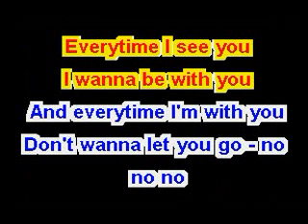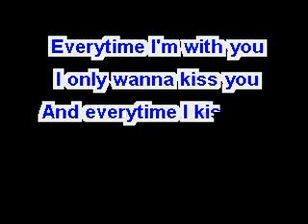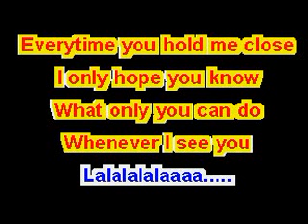Karaoke-Everytime-Flames.flv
Disco Hit Von den Flames